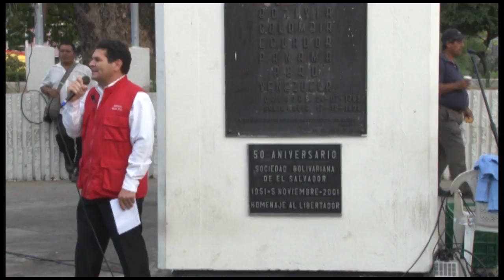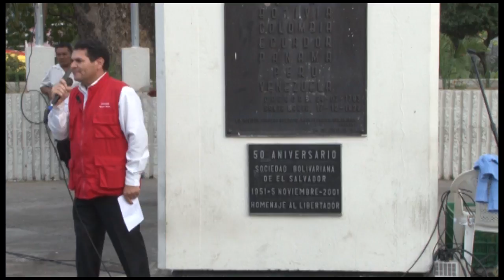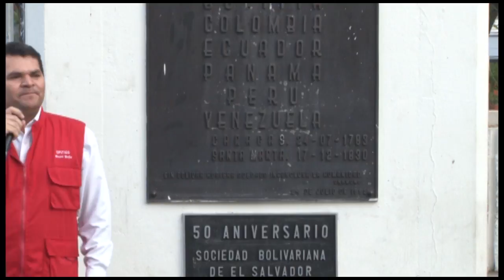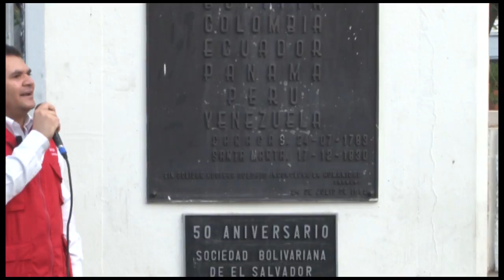Tribuna Legislativa | Diputado Misael Mejía